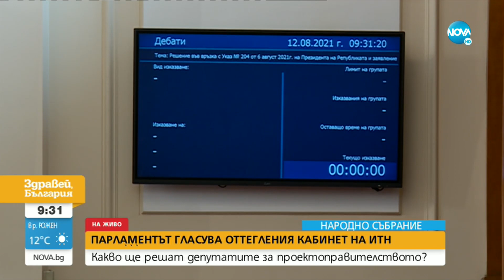ИТН и ГЕРБ бойкотираха гласуването на решението за оттегляне на Николов - Здравей, България